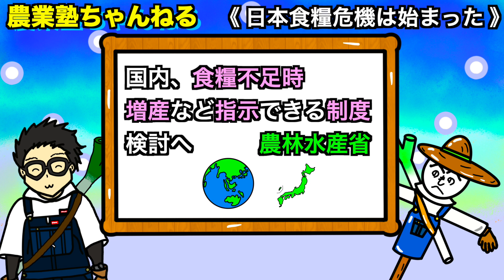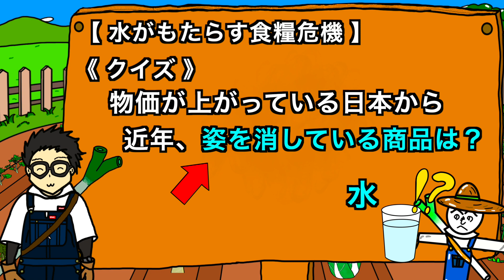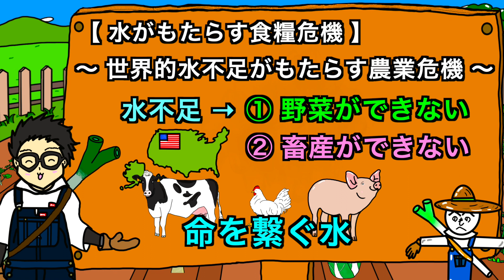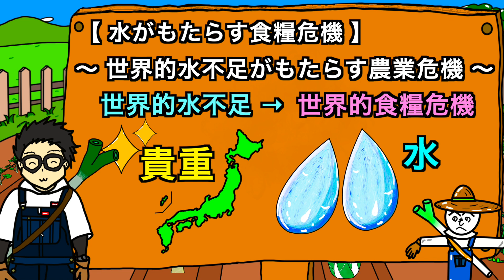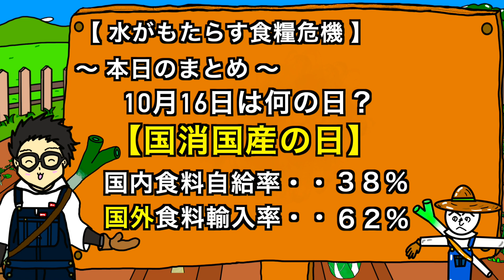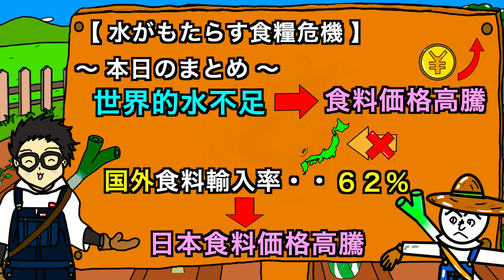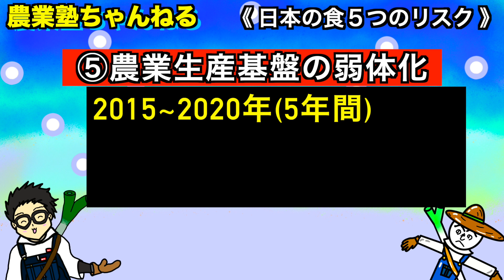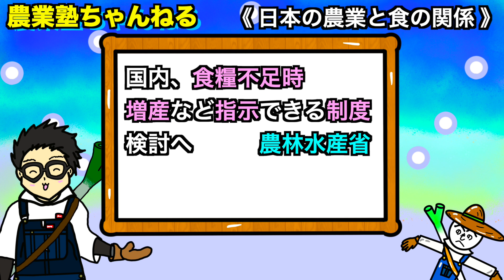【食糧危機】農業従事者が警鐘を鳴らす食糧危機の始まり！自ら家庭菜園で野菜を作った方がいい理由！【アニメでわかる家庭菜園・ガーデニング解説】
今回の授業は『食糧危機について』です。
　・現在日本が抱える食糧危機のリスクについて紹介します。
　・ひとりひとりが家庭菜園でも食料を作る力を身につけていくことが必要な時代が来る。

　この動画は農業初心者〜プロまで様々な人に見て頂ける事を願っています。

　《農業塾チャンネルの思い》
　・農業をしている人
　・今から始める人
　・始めたいけど勇気がでない人
　　→全力応援中です。
　・子どもたちに自ら考え行動する
　　→自然発生的な学習、興味に基づく探求を身に付けて欲しい

ぜひ、この『農業塾ちゃんねる』の動画を参考にしてくれると嬉しいです。

　・老若男女問わず、農業のことを知ってもらいたい。
　・農業を楽しんでもらいたい。
　　→このように考えて動画投稿をしています。

　・コメント
　・評価
　　→今後の動画作りの参考と励みになります。

農業塾ちゃんねるは
　特別支援学校の先生である塾長と
　　特別支援学校を卒業した元生徒数人で
　　より良い学習・楽しい授業を全国にを目標にスタートした
　現在、共感していただける応援者・チームメンバーを募集しています。

　最後に
　ご質問や作って欲しい動画リクエストなど
　ご気軽にコメント欄にお書き下さい♪
　みなさん一人一人が楽しい農業ライフを送れるように心より願っています。
　　　　　　　　　　　　　　　　　　　　　　　by塾長・カカッシー